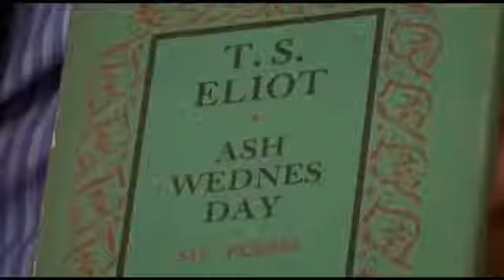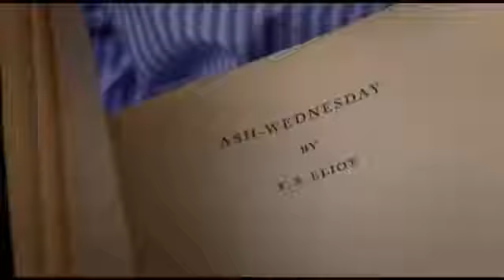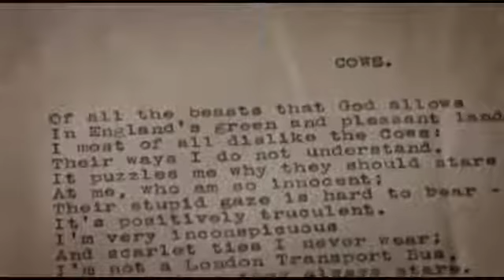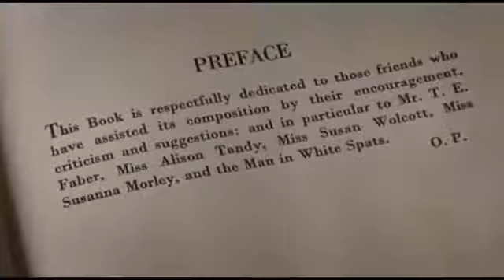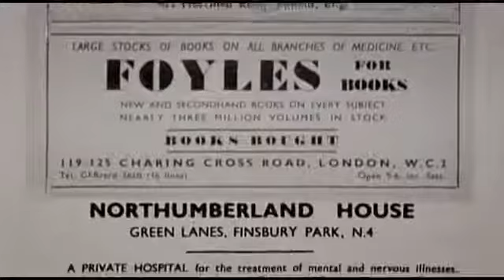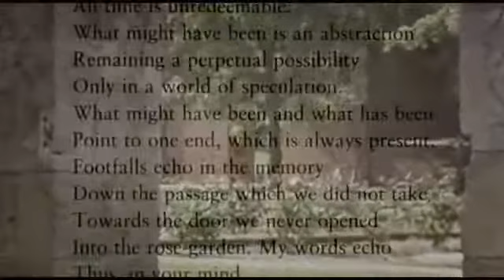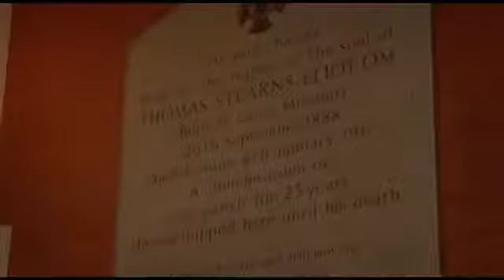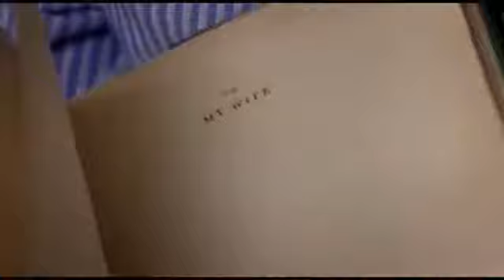T.S. Eliot - BBC Arena Portrait 3/6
Part 5/6 here: Full version. This portrait/documentary tells the whole story of the life and work of T.S. Eliot including the happiness he found in the last years.

Part 4/6 here: Full version. This portrait/documentary tells the whole story of the life and work of T.S. Eliot including the happiness he found in the last years.

Part 2/6 here: Full version. This portrait/documentary tells the whole story of the life and work of T.S. Eliot including the happiness he found.